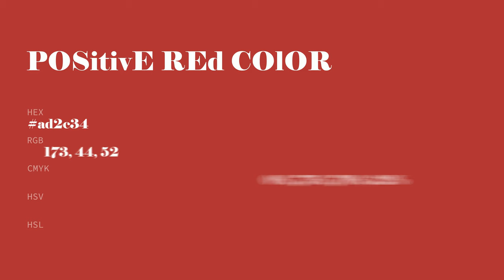Positive Red color ad2c34 hex color - Brown color - Cool color ad2c34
What color is Positive Red ? ad2c34 hex color - Brown color - Cool color ad2c34

Hex ad2c34 Color Code is also known as Positive Red color.

Hex ad2c34 Color code in RGB color code model is created after adding 67.84% red color, 17.25% green color and 20.39% blue color.
Hex ad2c34 Color code in CMYK color (process color) code model is generated after subtraction of 0% cyan, 74% magenta, 69% yellow and 32% black.